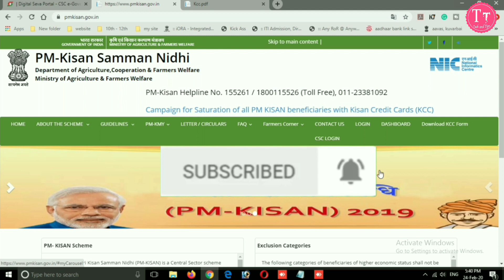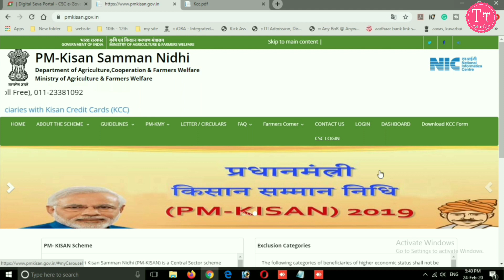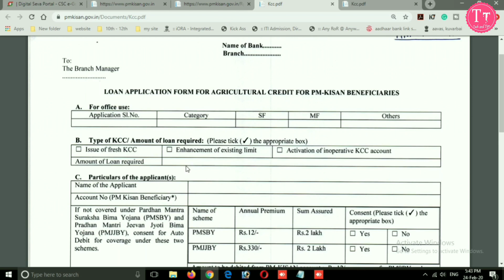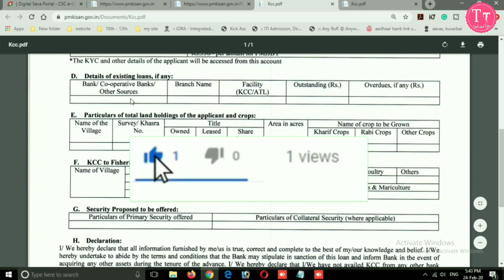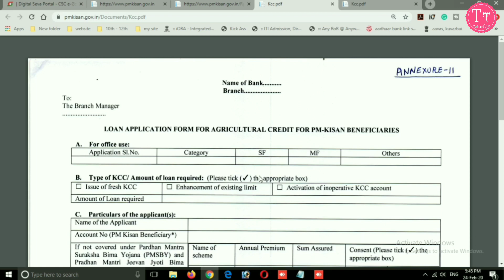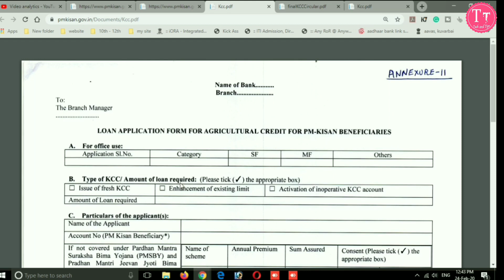Kisan Credit Card Apply kaise Kare , सभी पीएम किसान के लाभार्थी को मिलेगा 2 लाख का KCC ,Apply Step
About This Video :
In this video, I Gon a show you How To Make Kisan Credit Card. I Will Show Full Details About Kisan Credit Card Loan, How Many loans You Get From Government.